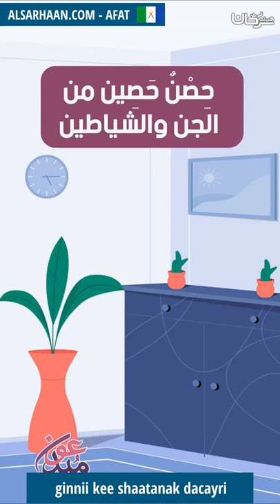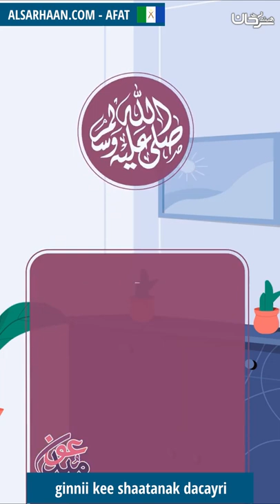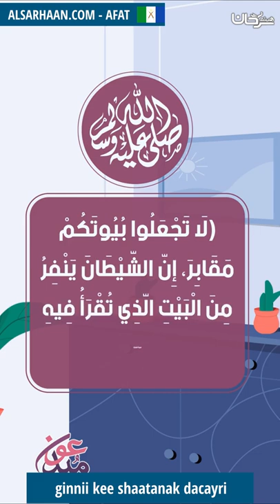ginnii kee shaatanak dacayri حصنوا بيوتكم من الجن والشياطين حصن حصين